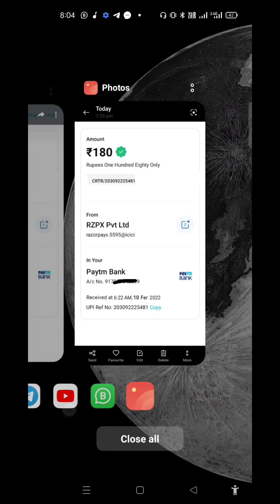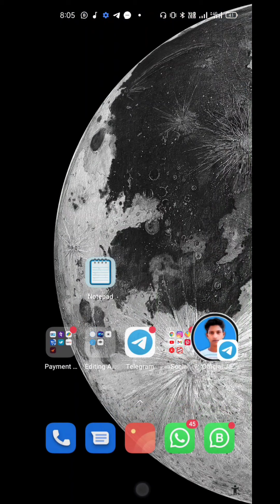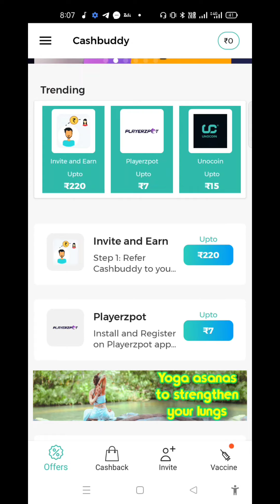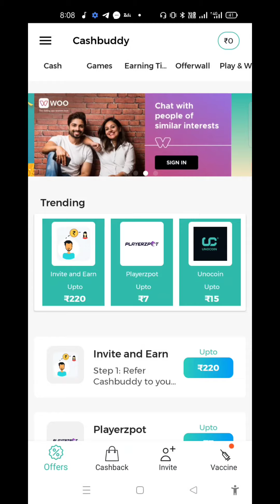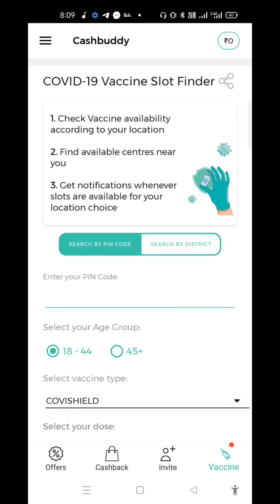😱2022 BEST SELF EARNING APP | DAILY EARN FREE ₹180 PAYTM CASH | NEW EARNING APP TODAY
▬▬▬▬▬▬ஜ۩۩ஜ▬▬▬▬▬▬
Telegram Link Join

➡️ Link पर Click करने से पहले वीडियो को पूरा देखो नहीं तो पैसा नहीं मिल पाएगा

▬▬▬▬▬▬ஜ۩۩ஜ▬▬▬▬▬ ▬▬▬▬▬▬ஜ۩۩ஜ▬▬▬▬▬▬
Whatsapp Number 👇👇👇👇
▬▬▬▬▬▬ஜ۩۩ஜ▬▬▬▬▬▬
 1) Earn Money App
2) Money Earning App
3) Free Cash
4) Earn Money App India
5) New Earning App Today
6) Earning App Today
7) Best Earning App today
8) PayTm Earning App Today
9) PayTm Earning App today 2021 10) New Earning App without investment
11) Best Earning App today
12) PayTm me Paise Kaise kamaye
13) New Earning App 2022
14) Best Self Earning App
▬▬▬▬▬▬ஜ۩۩ஜ▬▬▬▬▬▬

▬▬▬▬▬▬ஜ۩۩ஜ▬▬▬▬▬
Video Covers :-
refer and earn paytm cash earning appin
earn money app new
2021 best earning apps
earn app
▬▬▬▬▬▬ஜ۩۩ஜ▬▬▬▬▬▬
Keywords ??

▬▬▬▬▬▬ஜ۩۩ஜ▬▬▬▬▬▬

▬▬▬▬▬▬ஜ۩۩ஜ▬▬▬▬▬▬

My Videos Related Channels 👇
Every time We Will be Make Earn Money Online Topic Related Videos Like This - Earning App - PayTm Earning App - PayTm Cash Earning Offers...
▬▬▬▬▬▬ஜ۩۩ஜ▬▬▬▬▬▬
My Videos Related Channels Name 👇
D Tech Guptaji
Viral Tech
Self Income
EARNING BROADCAST
Tech Tube Daddy
Samrat Techzone
Self Income
Mr Jeenesh Bhai
jeenesh Bhai
Jeenesh Kumar
Techno King
Recharge Offer
Great Rajasthan Tech
Exploring Tech
Tech Earning Baba
Mr. Prince Dev
Tushar Tech
D-tech Guptajii
Earning Treasure
Online Hero
Earning Broadcast
Eagle Tek
Google Tricks